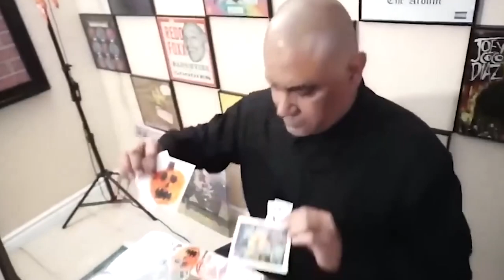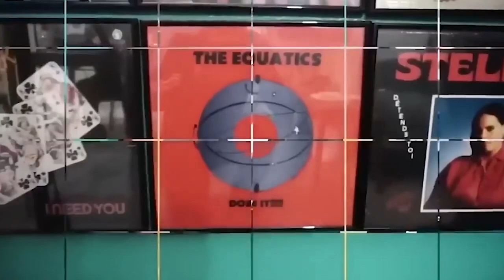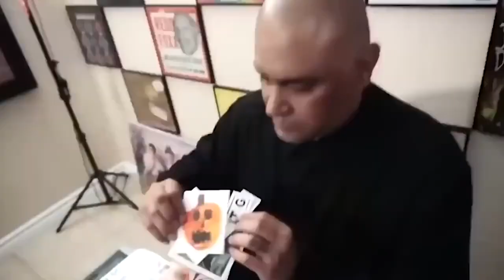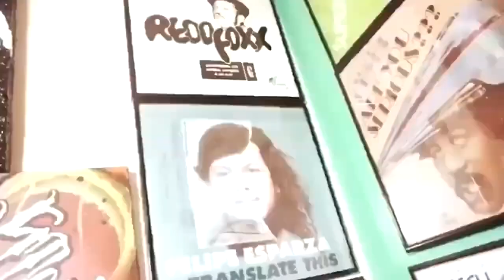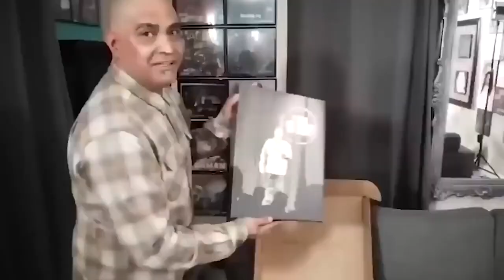#352 Edwin San Juan & 3 Plates Tommy!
Whats up my boiii!!! The recap of the Bakersfield show it was nothing but a mission but a good time to say the least!